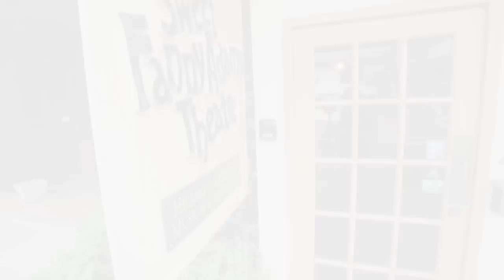Sweet Fanny Adams Theatre